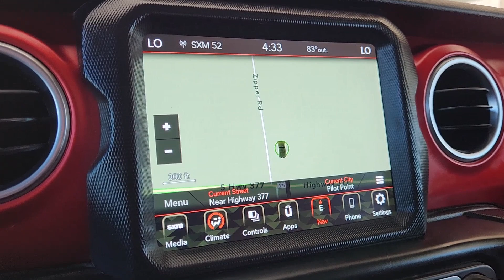2020 Jeep Wrangler Unlimited Rubicon TX Pilot Point, Aubrey, Mustang, Tioga, Frisco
Pre-Owned 2020 Jeep Wrangler Unlimited Rubicon available at Platinum Ford North located in 11590 Highway 377, Pilot Point, TX, 76258. Servicing the Pilot Point, Aubrey, Mustang, Tioga, Frisco area.
Please mention the stock QP000077 when you contact the dealership for this vehicle.

You will be amazed by this   2020  Jeep Wrangler.  Designed to reflect your unique spirit, the Wrangler brings solid power, efficiency, safety, and rugged innovation to all your adventures. These are just some of the great options this vehicle comes with: Apple Carplay®/Android Auto®, Touchscreen Infotainment System, Navigation System, Keyless Entry, Satellite Radio, Heated Mirrors, Premium Sound System, Fog Lamps, Back-Up Camera, Blind Spot Monitor. There's nothing like that feeling of wind-in-your-hair freedom. Get into the Wrangler today.